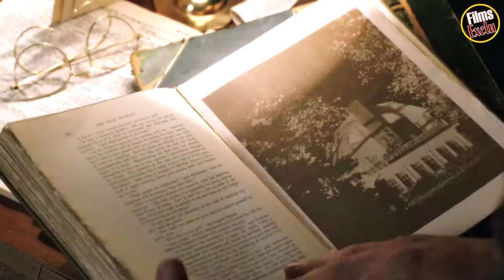💀 AMITYVILLE 6 VOTRE HEURE A SONNÉ Bande Annonce VO (1992)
Découvrez la bande annonce AMITYVILLE 6 VOTRE HEURE A SONNÉ
Résumé : Parmi les meubles d'Amityville figure une horloge vieille de 200 ans qui devient la propriété d'un promoteur immobilier. Or l'objet est possédé tout comme la maison, et ne veut pas la quitter.

De Tony Randel
Avec Nita Talbot, Stephen Macht, Jonathan Penner plus
Genre Epouvante-horreur
Nationalité Américain

Suivez nous !